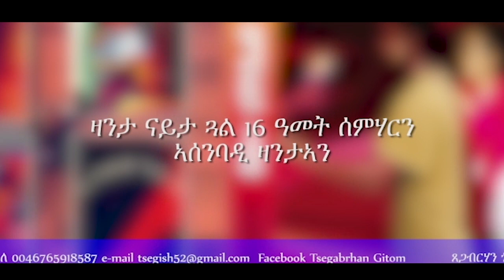New Eritrean Interview 2021 Ariam Weldeab ስነጥበባዊት ኣርያም ወልደኣብ PART 2